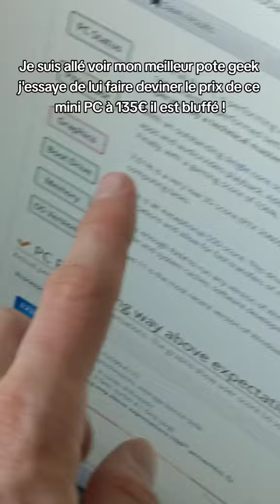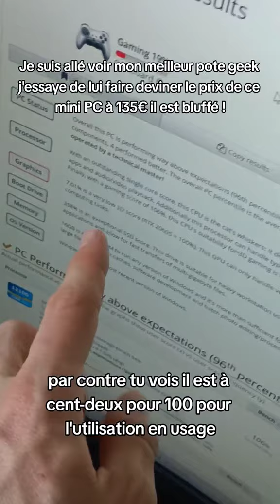BMAX B4 le test !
BMAX B4 :

- CPU: N100
- Mémoire: 16Go de RAM
- Stockage: 512 Go en M.2 SATA
- Acheté 132,84€ fdp-in pendant le Black Friday expédié depuis l'Espagne

- La RAM peut être remplacée (SODIMM)
- Le SSD M.2 SATA peut être remplacé
- L'emplacement M.2 ne fonctionne qu'en SATA. J'ai essayé d'y mettre un M.2 NVMe, il n'est pas reconnu.
- Il y a un emplacement + câble pour ajouter un SSD ou HDD SATA au format 2,5"
- 2 x HDMI + 2 x USB + RJ45 1Gb/s + alim à l'arrière
- 2 ports USB classique + 1 port USB type C + jack audio en façade
- WiFi / Bluetooth
- PC très léger

Consommation:
- Avec le Windows pré installé, une fois le CPU en idle, on est à 7W mesuré au wattmètre au niveau de la prise 230V.